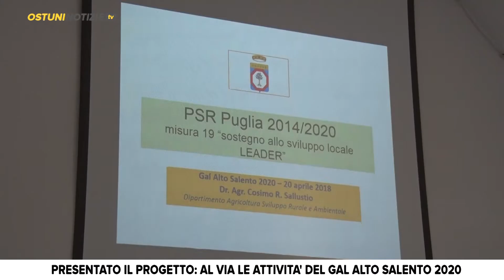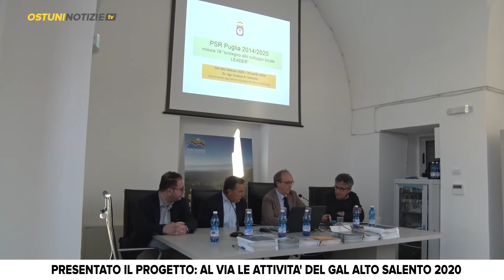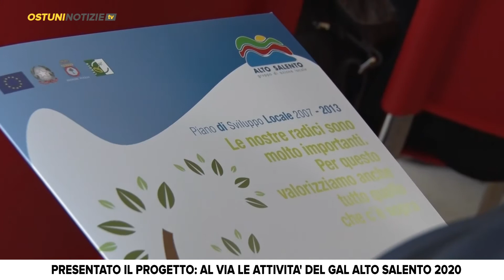Presentazione Avvio Attività GAL ALTO SALENTO 2020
Sono state presentate nella nuova sede del GAL Alto Salento, l’ex Macello ad Ostuni, le strategie integrate per lo sviluppo del territorio tracciate dal Piano di Azione Locale 2014/2020. Rientrato nelle prime dieci realtà finanziate, il GAL Alto Salento 2020 ha a disposizione una somma di circa sette milioni di euro per attuare le strategie integrate che mirano alla crescita economica di un territorio esteso e altamente diversificato. Punta dunque allo sviluppo dei Comuni di Ostuni, Carovigno, Ceglie Messapica, Brindisi, San Vito dei Normanni, Villa Castelli e San Michele Salentino, il Piano di Azione Locale con cui il GAL Alto Salento si è candidato per vedere finanziati i numerosi interventi, calibrati sulle esigenze specifiche di ciascun territorio.